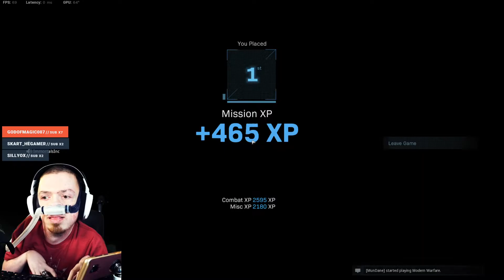First Win - Call of Duty Warzone (Full Gameplay)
After 120+ games I finally did it. Got my first Warzone win with the full squad still alive.

Make sure to check out the Twitch channel so you can catch it all live!

Twitch.tv/disabledgamr